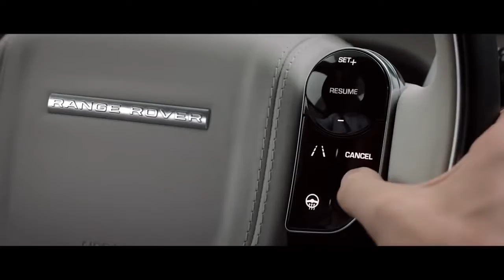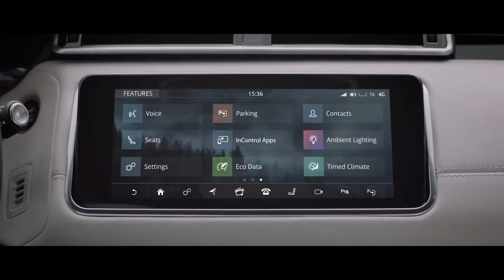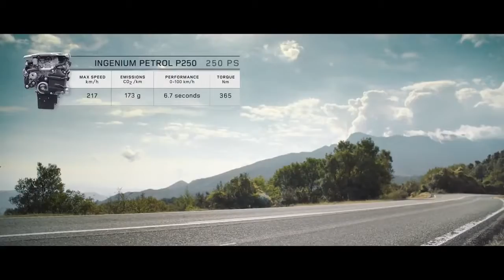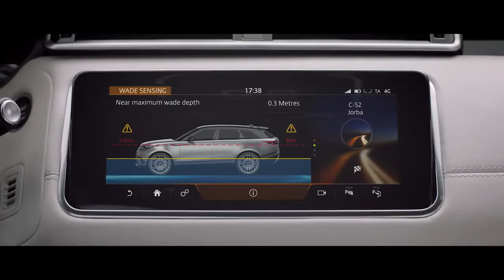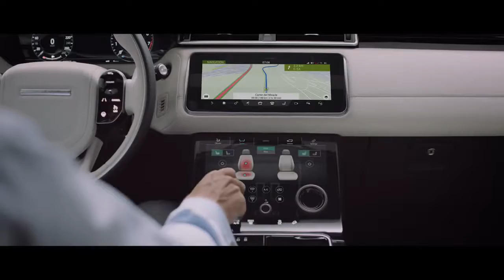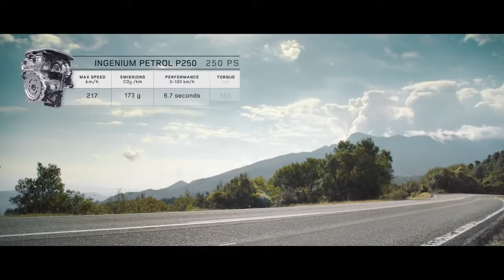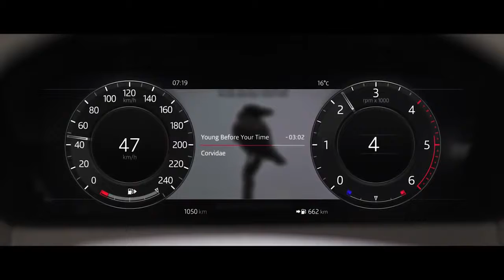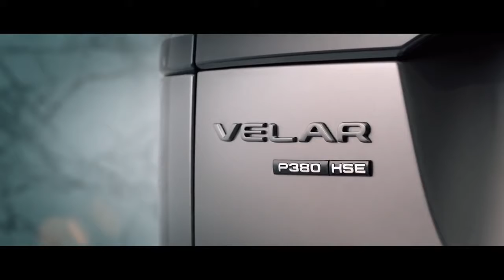New 2018 Range Rover Velar - Official review interior/exterior/performance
2018 Range Rover VELAR luxurious Interior - by Land Rover
This is Range Rovers crossover, the Velar. As you might remember from the teaser we showed you earlier, its named after the first 26 prototypes of the first Range Rover model, launched in 1970 and one of the first SUVs. The word velar is derived from the Latin for sail, or veiled.

The new model makes its formal debut at the Geneva Show and goes on sale this summer priced between $50,895 and $90,295. You might think that this seems like a mightily expensive, gussied-up F-Pace, which shares the same aluminum-rich underpinnings and starts at $42,985. Land Rovers marketing wonks, however, claim Velar fits precisely into a $23,850-wide price gap between the $42,795 Evoque and the $66,645 Range Rover Sport.

Velar is a lower, longer vehicle than its bigger and smaller Range Rover sisters. Its 189.1 inches long and 74.9 inches wide on a 113.1-inch wheelbase into which are fitted five seats and 34.4 cubic feet of luggage space ending in a top-hinged hatchback. At 65.6 inches high, its the lowest vehicle in the Range Rover range, some 9.6 inches lower than a full-sized Range Rover. Rear seats split 40/20/40 percent and theres the possibility of a full-sized spare wheel under the false trunk floor.

While Range Rover has traditionally traded on its off-road authenticity, Velar is effectively a crossover and will compete against other conventional 4x4 wagons and soft-roader/crossovers such as the BMW X5, Audi Q7 and A6 Allroad, Mercedes-Benz GLE-class Coupe, and Volvo XC90 and V90 4x4 Cross Country.

2018 Range Rover VELAR exterior design videos / pics / pictures / photos / images
ALL-NEW Range Rover VELAR 2017 Coupe SUV 4x4
NEW Range Rover Velar 2018 Luxury crossover SUV
Luxury Cars / New Cars 2017 / 2018 / 2019 videos